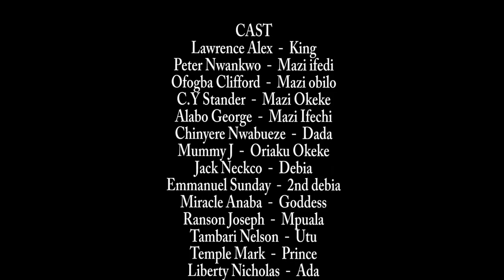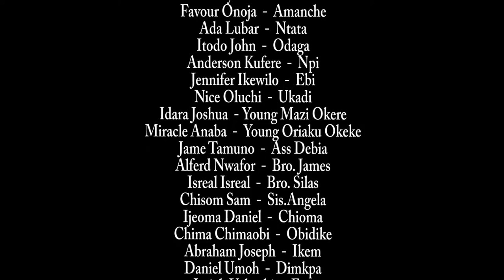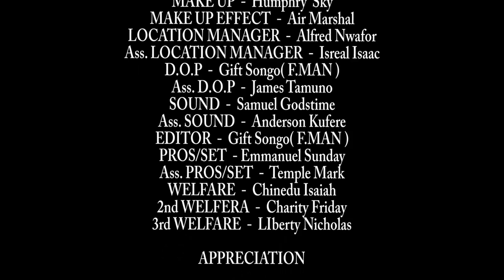THE ANCESTRAL ERR (COMPLETE SEASON)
THE TROUBLE OF A CURSED WOMAN